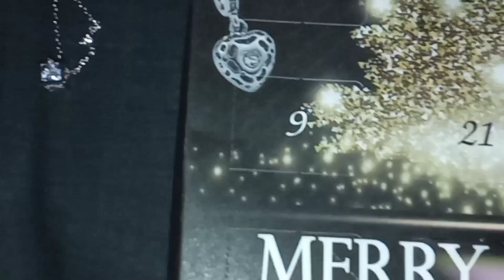DAY 6 OF THE SWAROVSKI CRYSTAL JEWELRY ADVENT CALENDAR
Hey guys welcome back for another video on our channel, so today's video is day 6 of opening my Swarovski advent calendar, so please enjoy and merry Christmas.

music 🎶 in video was